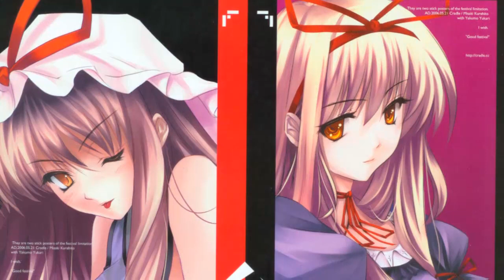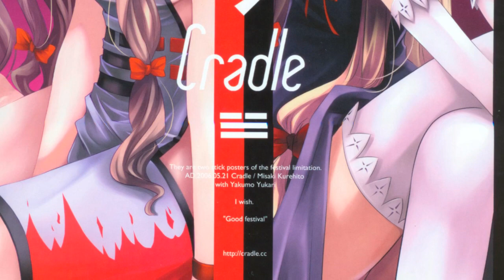東方 Dubstep/Bass Evening Steps - Deeper Underground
Track: Evening Steps
Arrange: Minamotoya

Album: Deeper Underground
Date: Oct 16, 2011

Event: Touhou Kouroumu 7
Circle: ALiCE's EMOTiON

Original: Touhou Suimusou / Night Falls ~ Evening Star

Here's a Dubstep arrange of Yukari's theme, Evening Star

Images:

2. (No Danbooru Source.